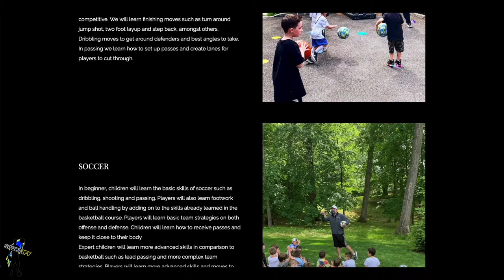Roslyn Booster Basketball Coaches Clinic by Sportify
Coach Chris and Coach Billy provided a coaches clinic for the Roslyn Booster Basketball coaches Autumn/Winter 2021 season